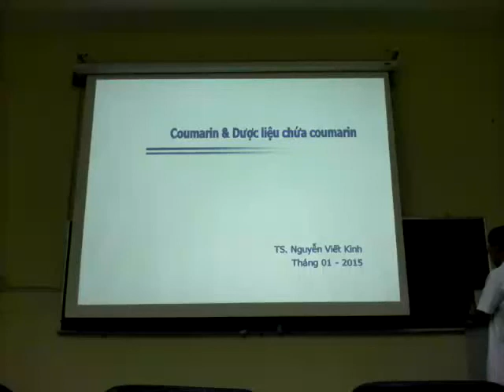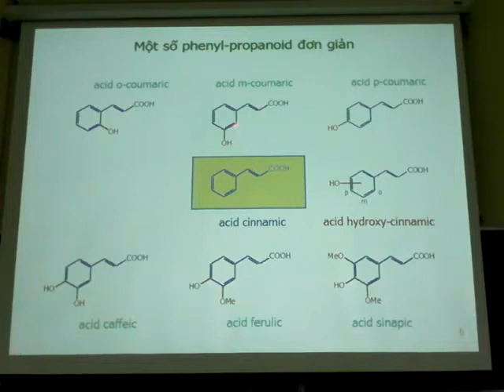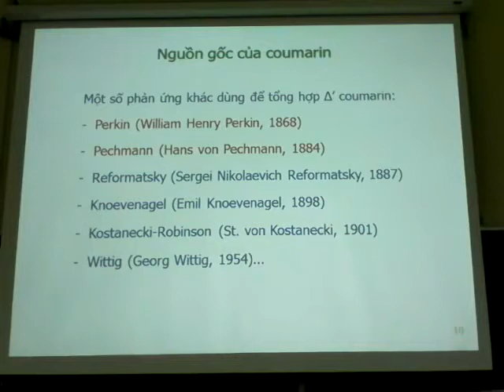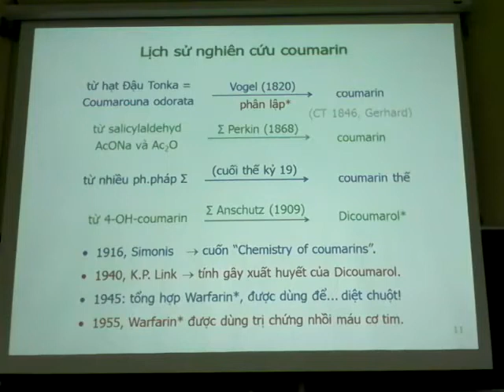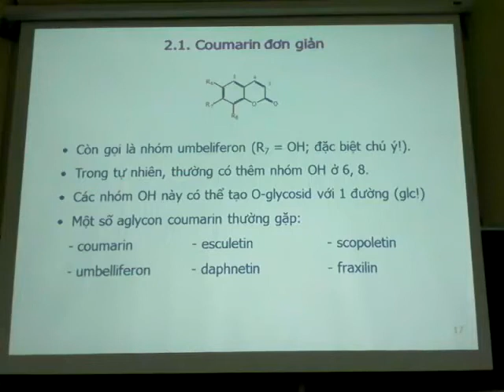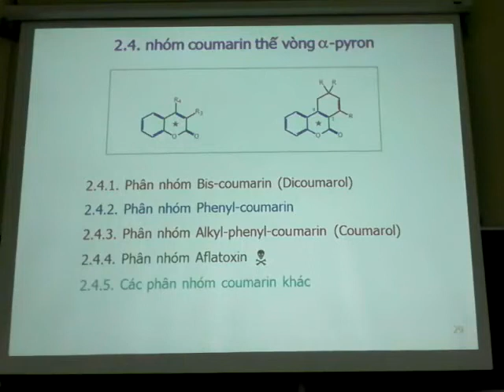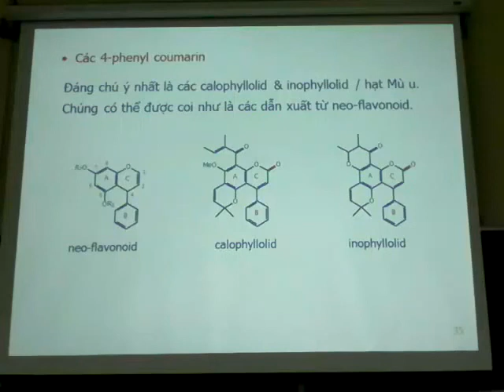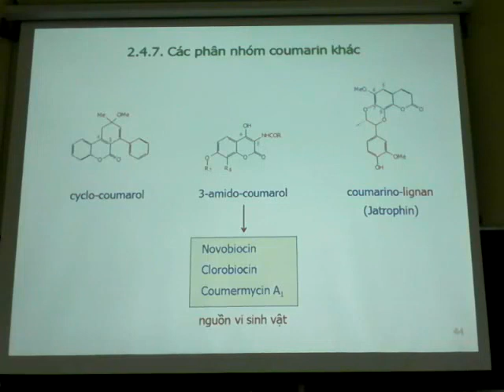Dược liệu chứa Coumarin-TS. Nguyễn Viết Kình-Đại Học Y Dược TP. Hồ Chí Minh